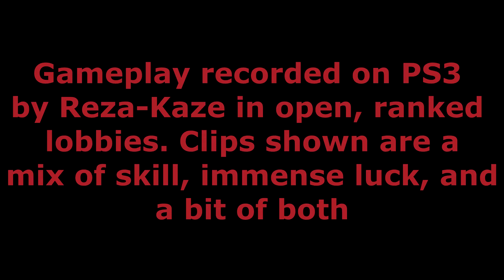Tour of Duty: BF3 (Only in BF3 contest entry)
Its not the best editing, but these are the essence of only in BF3 moments. This is my entry for the Only in BF3 moments contest.

I usually dont ask but share and share and share!! The competition isnt based on views or likes and shares, but id feel better knowing the community loved this video as much as the judges did :).